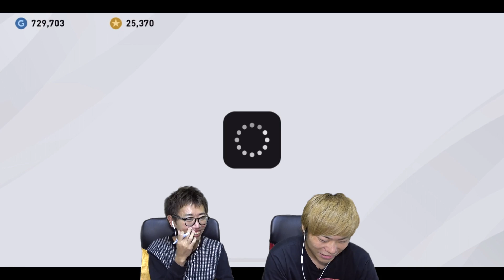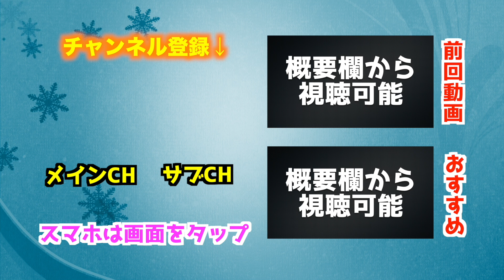【ウイイレアプリ2020】初ガチャ！雷選手出るまで引いたらとんでもないことに...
演出がPS4過ぎてかっこいい！ただ雷演出がないのは残念(泣)